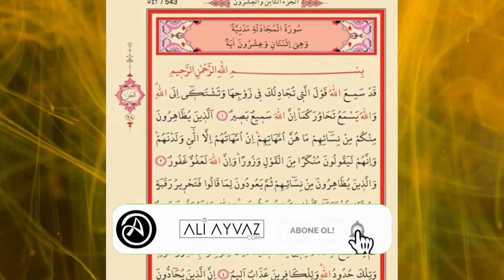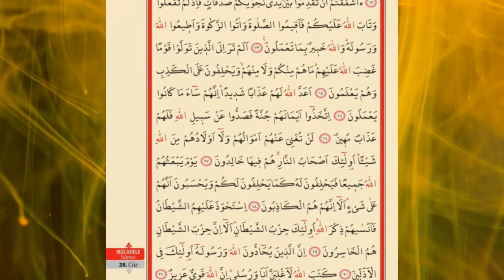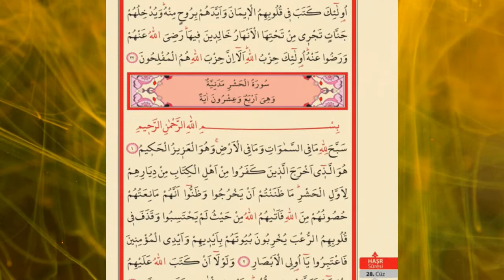MÜCADELE SURESİ HIZLI OKUMA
✅🤲📃⏩ TÜM SURELERE ULAŞMAK İÇİN ALTTAKİ LİNKE TIKLAYIN ⏪✅⬇️📃🤲